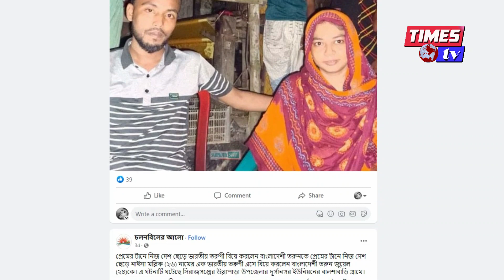ভালোবাসার টানে ভারত থেকে সিরাজগঞ্জে ছুটে আসা নাইসা মল্লিকের রয়েছে স্বামী ও সন্তান